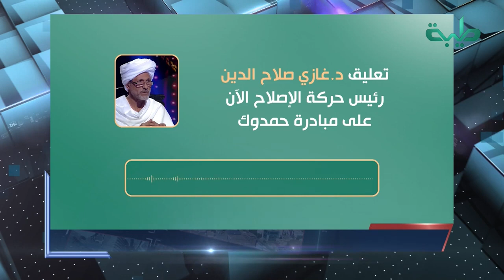شاهد تعليق عازي صلاح الدين على مبادرة حمدوك | المشهد السوداني